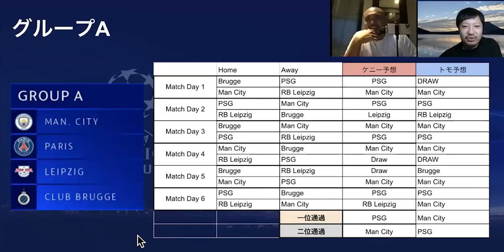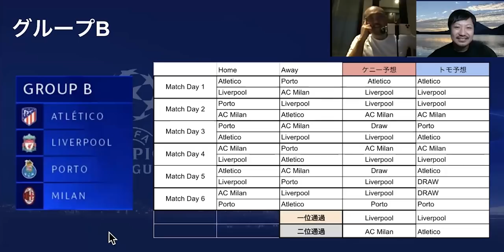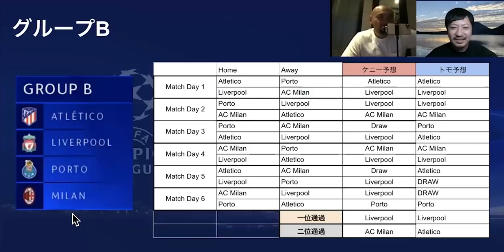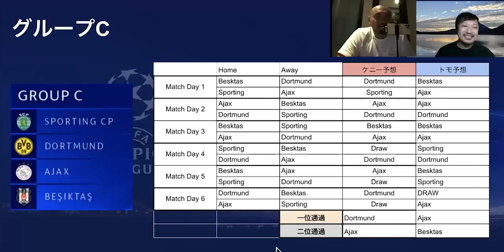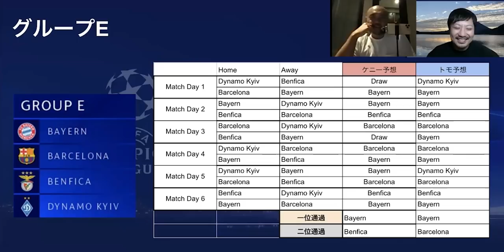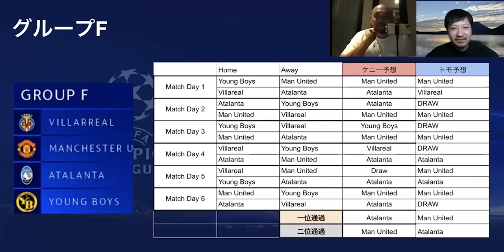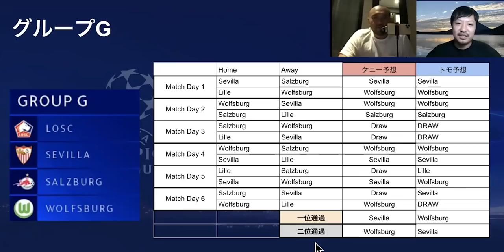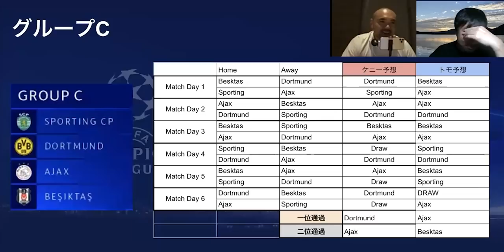【予想対決】チャンピオンズリーグ2021/22 グループ戦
王者チェルシー筆頭にリバプール、マンチェスターシティ、マンチェスターユナイテッド擁するプレミアリーグ。それに対抗するPSG、バイエルン、バルセロナ、レアル・マドリード、アトレティコマドリード。今回はグループ全96試合を予想してみました。

4:34 Group A
8:45 Group B
14:23 Group C
17:34 Group D
21:55 Group E
24:47 Group F
28:14 Group G
30:45 Group H

★スポーツの情熱と感動を届けて日本を元気にする★

自分はスポーツ、特にリバプールから多大な感動、情熱、パワーと笑顔を貰っています。
スポーツの魅力を届け日本を元気にしたい！そんな想いでチャンネルを運営しています。

サッカー知識がなくても楽しめ元気がでる、それと同時にちょいちょい知識も勉強できる。
そんな欧州サッカーの魅力をお届けるチャンネルを目指してます！

★About Us★
ケニー（管理人）：リバプール一筋、東京生まれオーストラリア育ち、ロンドンとサンフランシスコ経由して今は東京にいます。子育てと動画編集に埋もれる毎日を送ってます。
トモ：キャンプとサウナ大好き。ちょいちょいゴルフの話題にも熱がこもります。